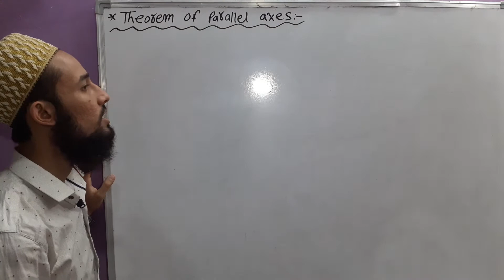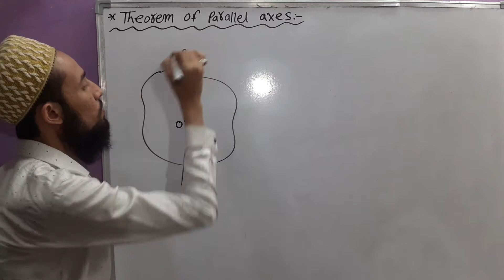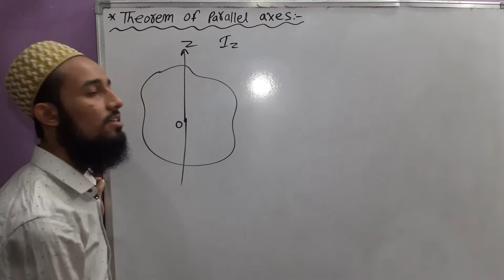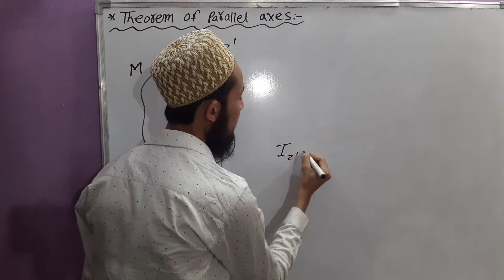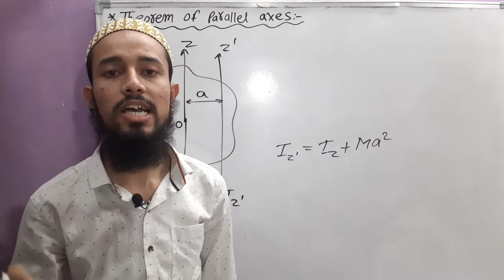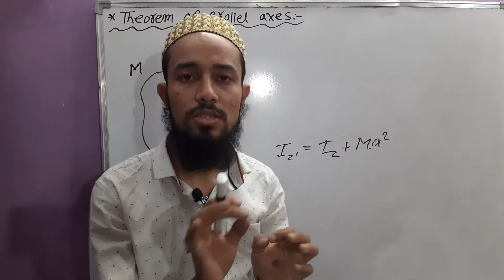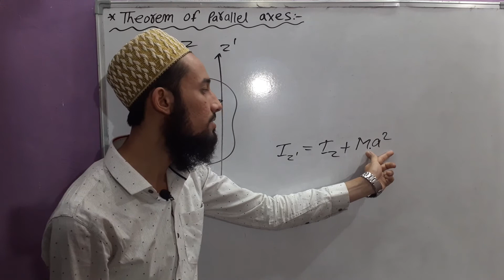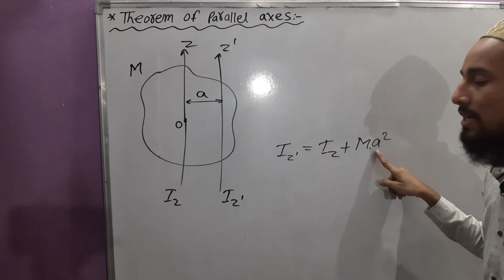🔥 Class11 chap 7 |System Of Particles & Rotational Motion|Theorem Of Parallel Axes|30|By Aziz Bohra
NCERT
Physics
Class 11
Chapter 7 : System Of Particles & Rotational Motion